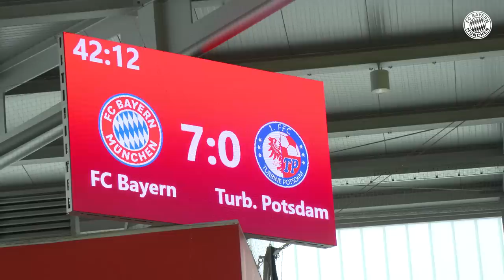From the Stadium to the Balcony! | Behind the Scenes: Champions Weekend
Enjoy our exclusive behind the scenes footage of the double championship weekend including the celebrations in both stadiums and on the balcony at Marienplatz!